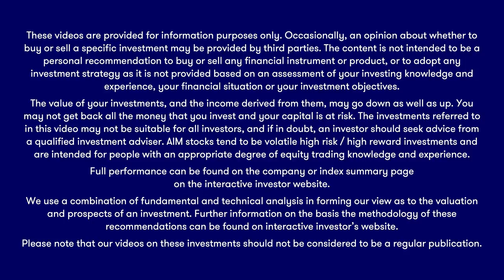Richard Hunter: should investors be CIRCUMSPECT in 2022?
It's been a good year for stock markets, but what will 2022 bring? Our head of markets names the factors which will be central in investors’ minds next year.

Risk warning:
Full performance can be found on the company or index summary pageon the interactive investor website.
Interactive Investor Services Limited is authorised and regulatedby the Financial Conduct Authority.